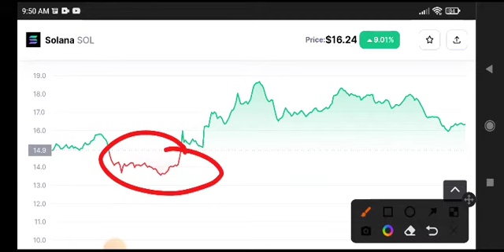Solana Urgent News Today! Solana Price Prediction